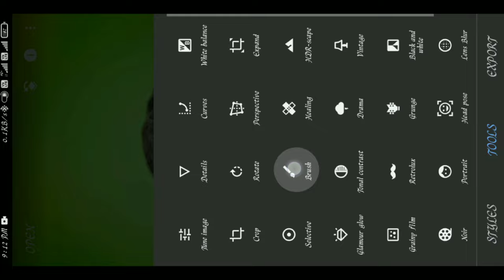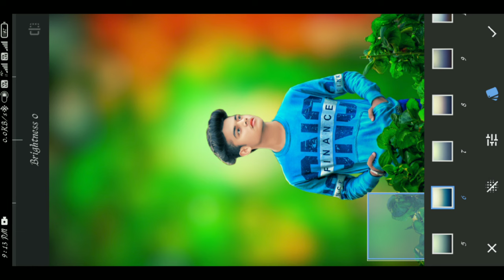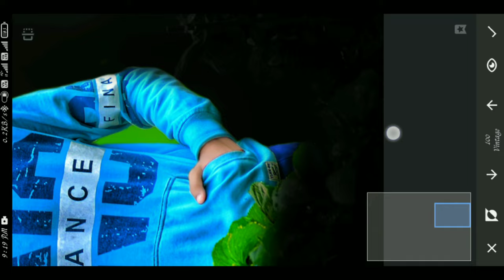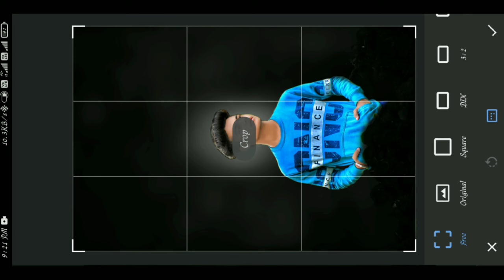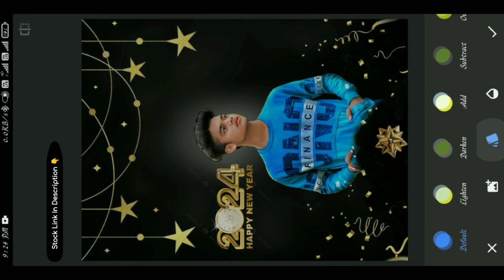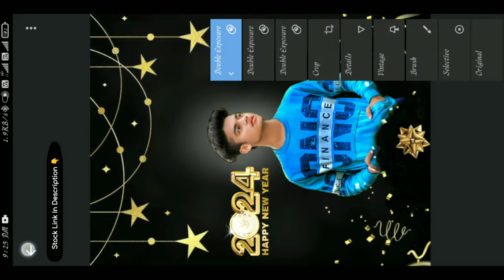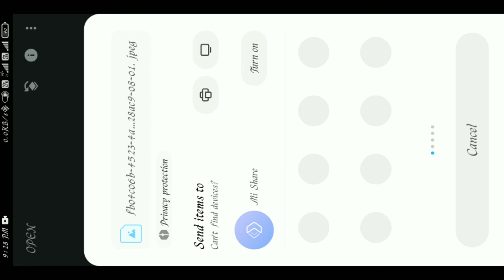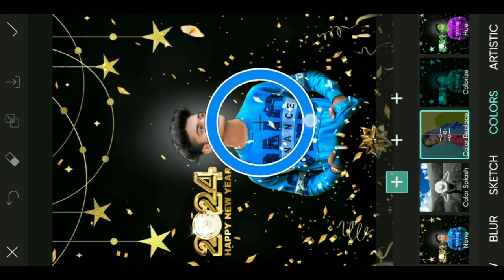Snapseed Happy New Year Photo Editing 2024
Your Queries -
Snapseed 2024 Happy New Year Photo Editing
2024 Photo Editing
How To Edit New Year Photo
New Year Photo Editing
2024 Photo Editing Happy New Year
2024 New Year Photo Editing
2024 New Year Photo Editing Snapseed
2024 Happy New Year Photo Editing
Happy New Year Photo Editing 2024 Snapseed
Happy New Year 2024 Editing
Happy New Year pic Editing 2024
2024 Happy New Year Editing
New Year 2024 Photo Editing
2024 New Photo Editing
2024 ka New Photo Editing
2024 Ki Photo Editing
2024 Photo Edit
2024 Editing Photo
Photo Editing 2024
2024 ka Photo Editing
2024 New Editing
2024 Editing